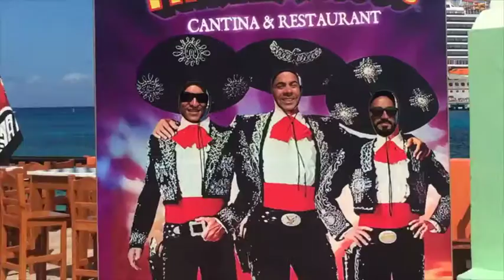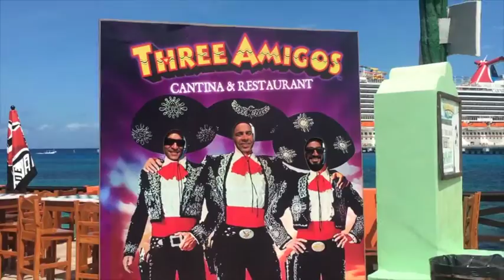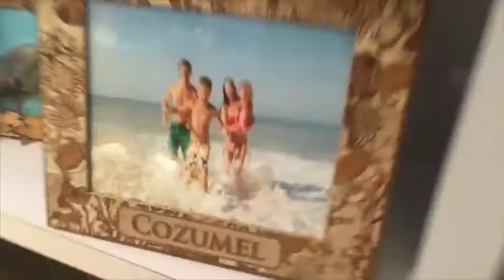SWAM WITH DOLPHINS! Crusie Day 5 | Vlog